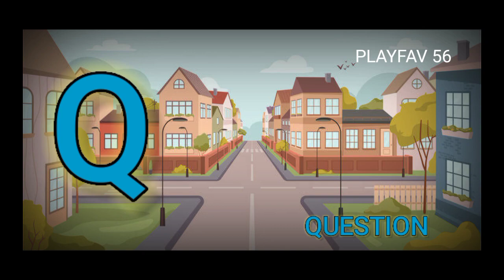Alphabets from A to Z voice learning video for children / A for angel, B for balloon.../PLAYFAV 56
ABC learning video for kids. A is for Angel from alphabet letter A to Z.

This video helps parents to teach their children letter ABC or A is for angle, B is for Balloon..

A-B-C-D-E-F-G
H-I-J-K-LMNOP
Q-R-S
T-U-V
W and X
Y and Zee Z Z

A-B-C-D-E-F-G
H-I-J-K-LMNOP
LMNOP-Q-R-S-T
U-V-W-X-Y-Zed
X-Y-Zed

A for Angle
N  for Newspaper
Z  for zebu
playfav 56produced learning videos for kids like alphabet ABC, Numbers One, Two, Three, Colours and Shapes and more. Our motto is to provide quality education content to the kids of Pre school  🏫.

Letter abc
Learn abc
Abc for kids
Abc
Abcd
A is for Angel
Letter learning for kids

abcd learning
a for angel, b for balloon
letter क से कबूतर | abcd | phonics song | abcd song | अ से अनार | a for apple b for ball c for cat | alphabet | nursery rhymes | a for apple

Your quiry
a for apple
abcdefg
english alphabet
abcd cartoon
a for apple bi for boy
alphabet songs
a for apple a for ant
nursery rhymes

abcd varnamala
abcd varnamala
english varnamala
english alphabet
A for apple
kids alphabet

 एबीसीडी
वर्णमाला